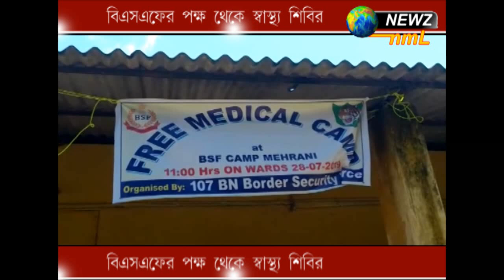বিএসএফের পক্ষ থেকে স্বাস্থ্য শিবির